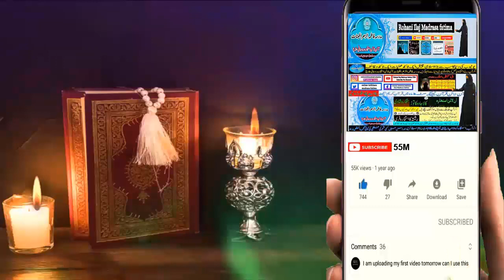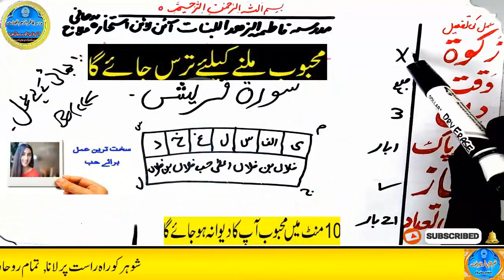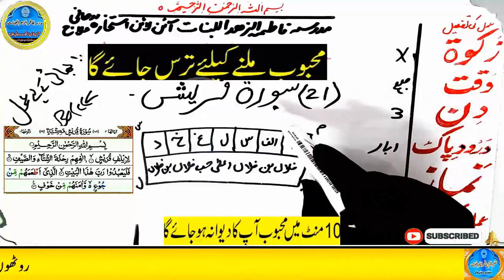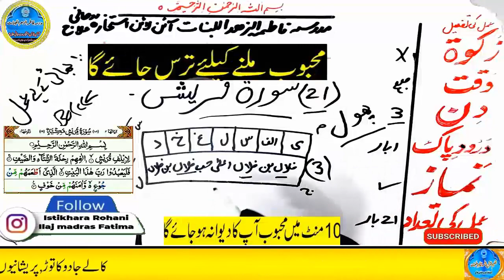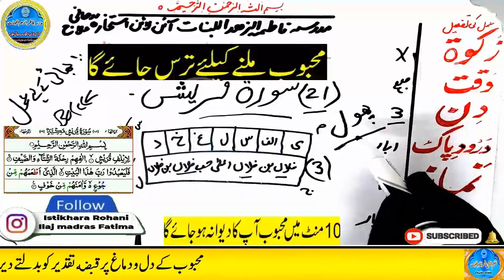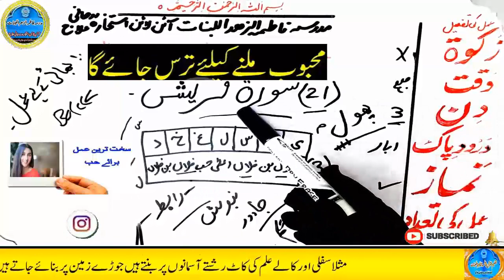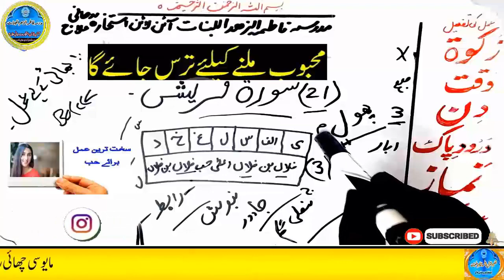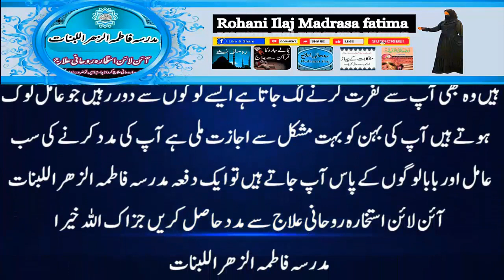mohabbat ka wazifa, wazifa for love, love marriage, mohabbat ka wazifa aag jesa, mohabbat ka taweez